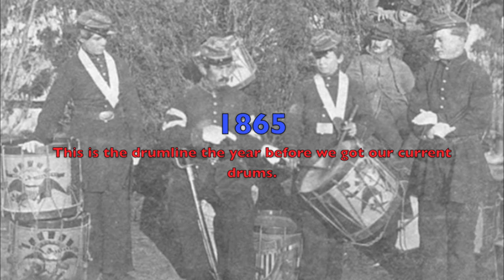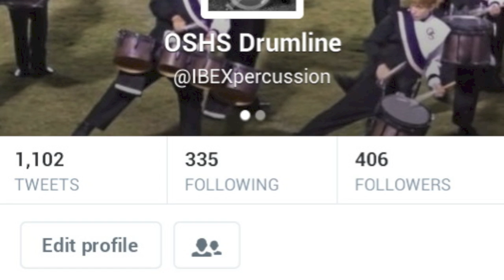"My Pit is the Pits" (Oliver Springs H.S. Drumline, TN)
"My Pit is the Pits" VIEWER'S CHOICE AWARD WINNER
Oliver Springs H.S. Drumline (Oliver Springs, TN)
Zildjian Video Contest Submission